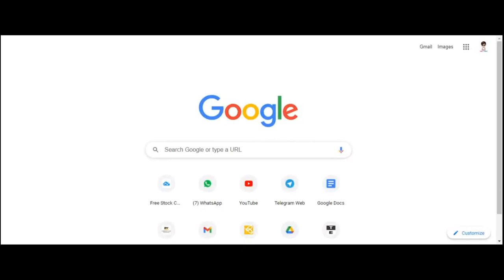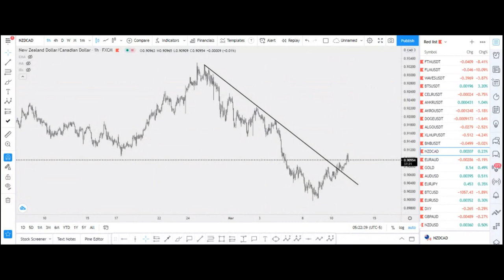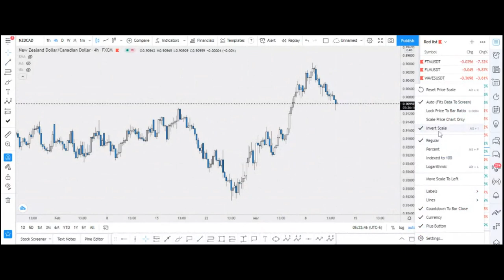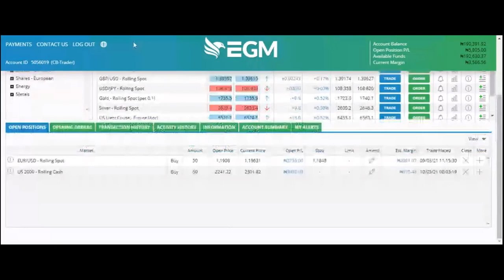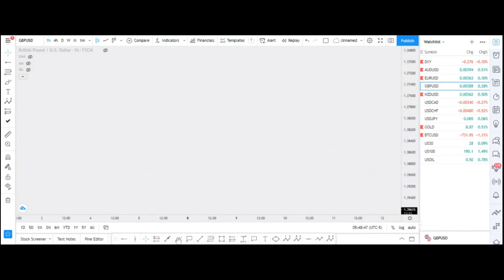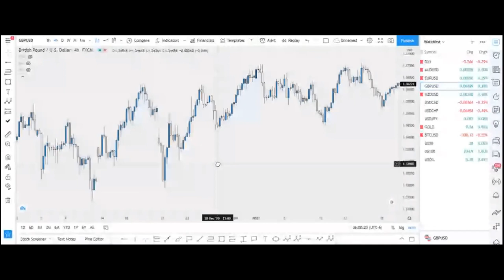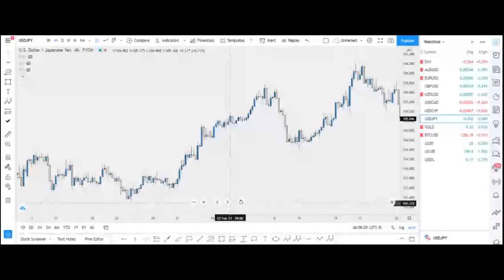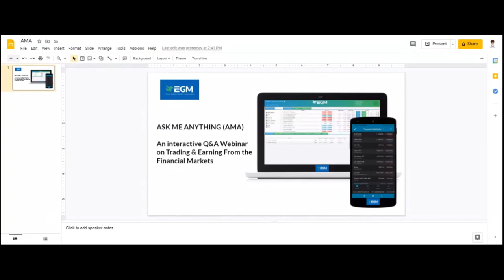ASK ME ANYTHING: An interactive Q&A on all things trading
Our Financial Analyst and In-house educator, Chibuike Akinwale held a webinar for the maiden edition of our “Ask Me Anything” webinar where we opened the floor to all questions related to trading the financial markets.

That’s right people, ALL.

No question is off-limits. You can ask anything and everything about the financial markets and be rest assured that you’ll get smart, actionable answers that are guaranteed to make you a profitable trader.

To make it worth your while, we also gave out some really cool gifts to the most interesting attendees so make sure you come with your A-game 😉

You can also submit your question(s) in advance to and we’ll be sure to go over them and have answers prepared for you.